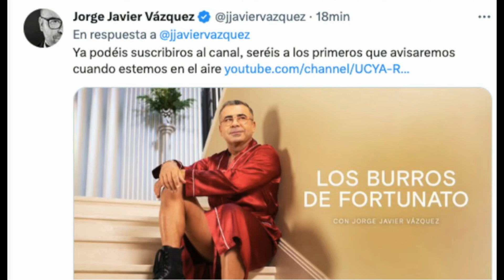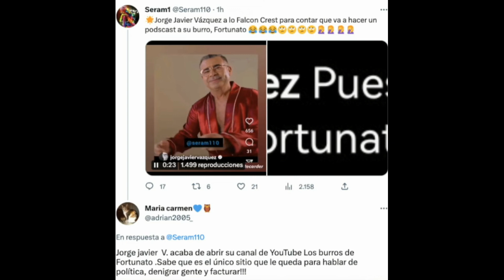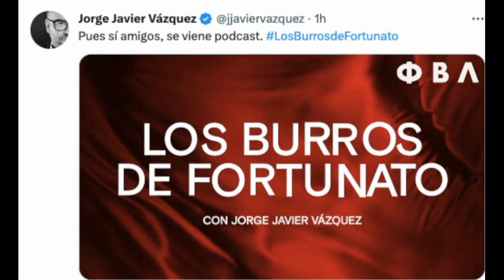📢💥JORGE JAVIER VAZQUEZ a por YOUTUBE!!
jorgejaviervazquez renuncia al nuevo Código Ético de telecinco anunciando nuevo proyecto en solitario lejos de salvame